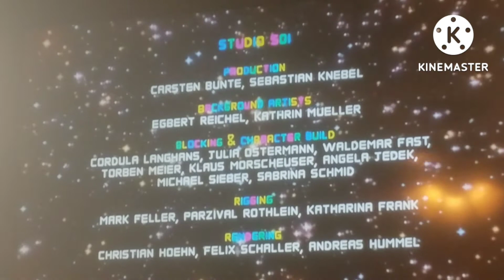cartoon network lets go of 20th century studios the end remake 2003 logo